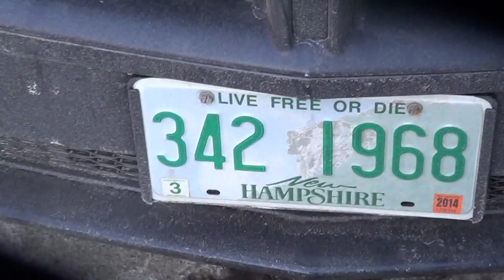2014 01 23 Robin Hooding Keene x003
Robin Hooding in Keene, New Hampshire
Filmed using a Sony HDR-CX190 mounted on an X-Grip stabilizer handle